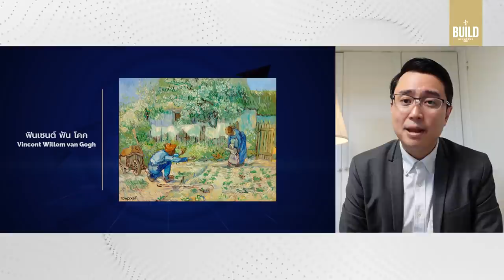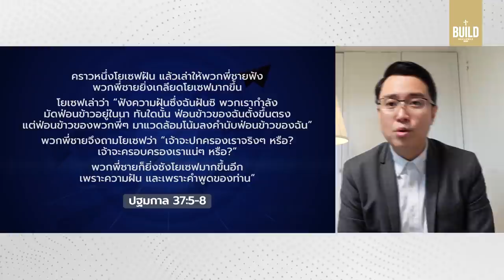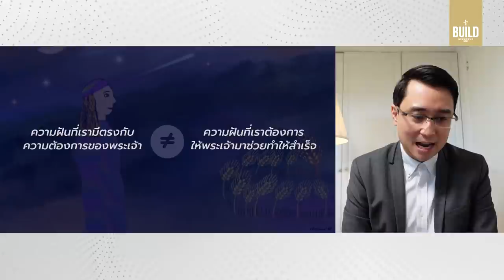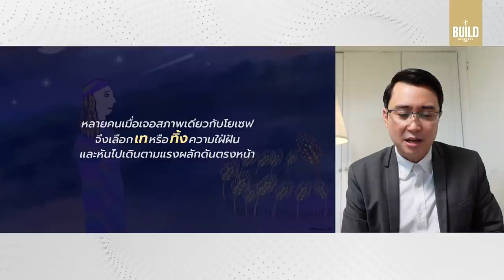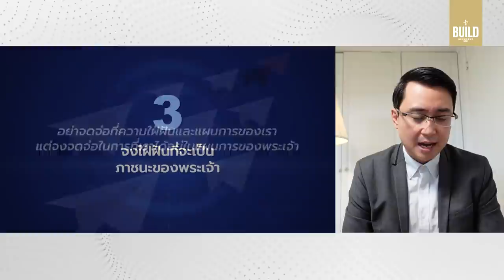คำเทศนา จุดประกายความใฝ่ฝันอีกครั้ง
ทุกคนเคยมีความใฝ่ฝันและย่อมเคยไม่สมหวัง เรื่องราวความใฝ่ฝันของโยเซฟให้แง่มุมและเป็นบทเรียนชั้นดีให้เราทุกคนว่าจะใช้ชีวิตไล่ล่าความต้องการของตัวเอง หรือเรียนรู้ที่จะรอคอยน้ำพระทัยของพระเจ้า

00:00  จุดประกายความใฝ่ฝันอีกครั้ง
01:36 ตัวอย่างคนที่ล้มเหลวก้าวไปสู่ความสำเร็จ
05:44 5 ความฝันของโยเซฟ
3 มุมมองเกี่ยวกับความฝัน
06:44 (1) ชีวิตไม่เห็นเหมือนกับที่ฝันไว้
14:52 (2) ไม่ดูถูกความใฝ่ฝันของตัวเองและคนอื่น
19:56 จุดเปลี่ยนของผู้อพยพชาวมาลี
22:08 (3) จงใฝ่ฝันที่จะเป็นภาชนะของพระเจ้า
26:03 เรื่องราวร้าน Chick-fil-A

คำเทศนา วันอาทิตย์ที่ 14 พฤศจิกายน 2021
โดย อาจารย์นิยม ชาญศิริเมธา